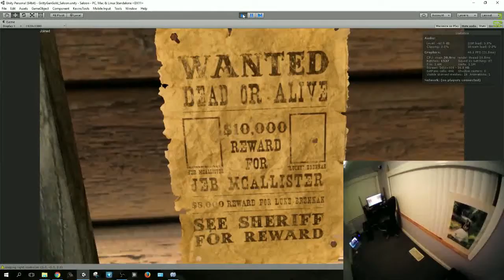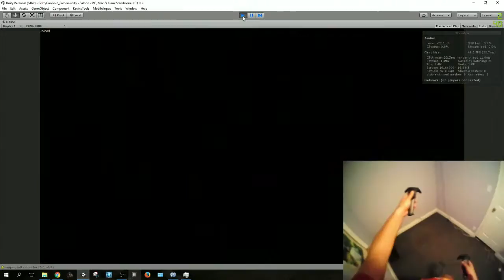Playtest # 4 Gritty Gang Gold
This is a highlight video of the 4th playtest.